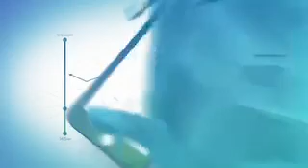Escalada do "SP Record - Interior" (07/01/19) | RecordTV RP